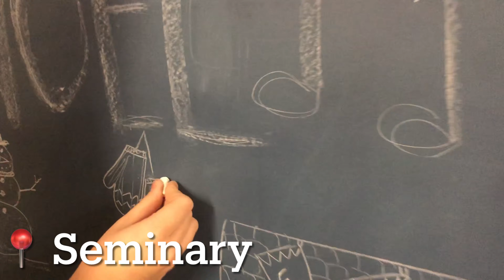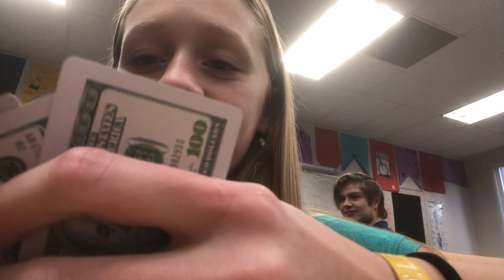School day in my life | Vlogmas day 6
Hope you enjoyed Vlogmas day 6!
More of my videos
Productive day in my life | Vlogmas day 5
50+ ideas for your Christmas wish list | Vlogmas day 4

FAQ
Where do you live? United States
What is your religion? I’m a member of the church of Jesus Christ of Latter Day Saints

                  Subies?! 333

Wow you made it all the way down here!!                ❤️love you guys❤️